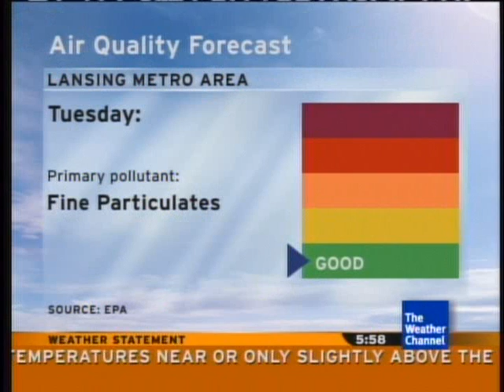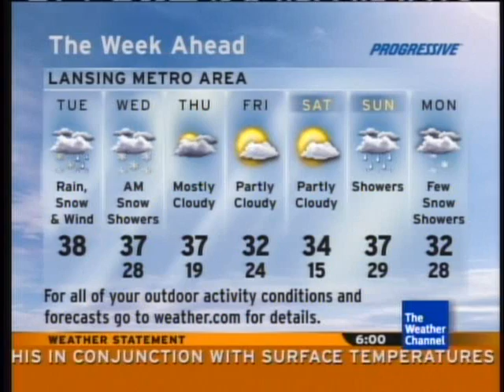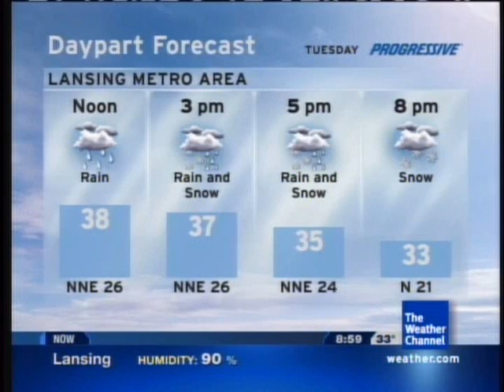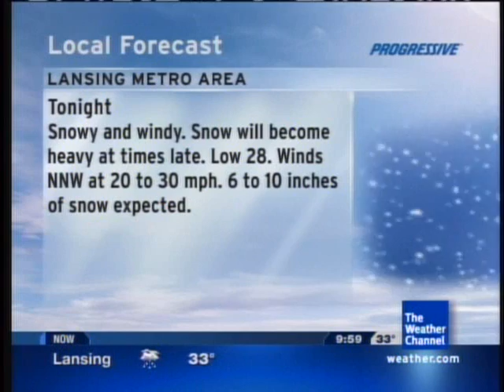Together We Conquer... 3 types of precipitation?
November 29th was a day of extremes. But before the rain changed to snow in the afternoon... rain came through in the morning, The thing about the rain though, is that there was just enough cold air to mix in some sleet and freezing rain, While the temperature remained steady around 32/33 degrees, the precipitation type kept switching throughout the morning.

A Flood Watch is posted for the heavy rain anticipated, with a Winter Storm Watch for that night.